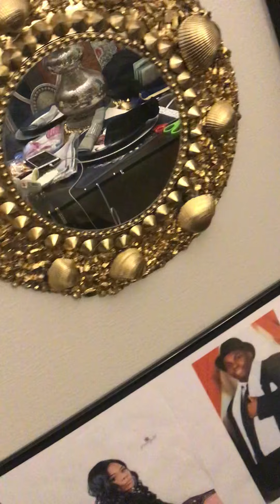THICKEMZ BLING BLING (BUSINESS PROMO COMMERCIAL) part 1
BY COMEDIAN BIG FUNNY